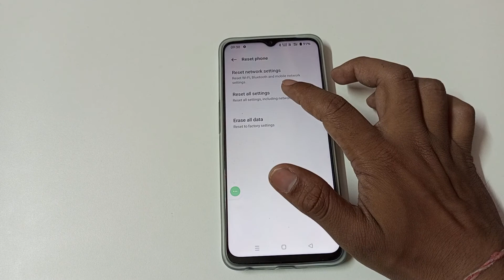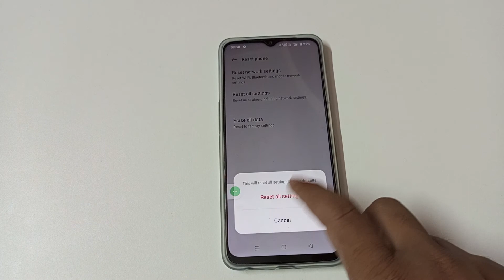how to reset all settings in oppo A92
reset all settings in oppo A92
how to reset all settings
how to all settings reset in oppo A92
all settings reset in oppo A92
how to all settings reset